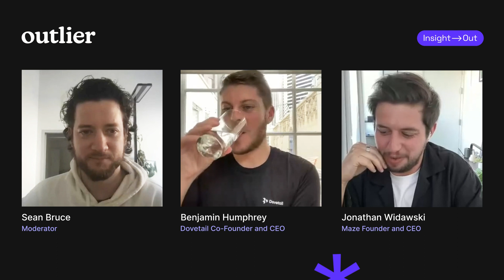The winds of change: How research is getting disrupted with Dovetail and Maze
In the first episode of our Insight Out webinar series, join the conversation around the disruptive shifts taking place in the research industry. Over the course of this thought-provoking webinar, Dovetail Co-Founder Benjamin Humphrey and Maze Founder Jonathan Widawski dive into the evolving research landscape, the democratization of research, shifts in the economy, the impacts of new technology, and the future needs of the market.